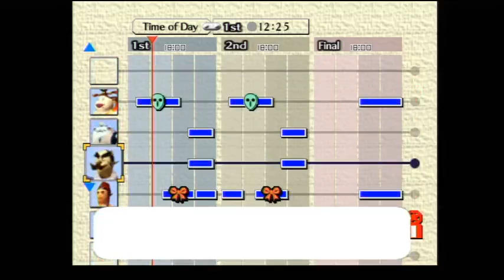Nickless Episode - Epic Gamers: Majora's Mask Episode